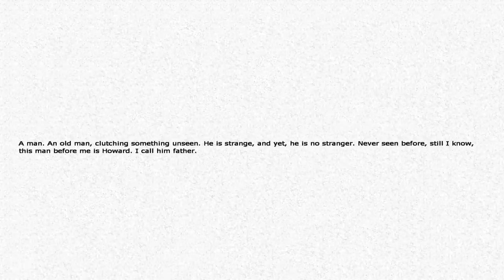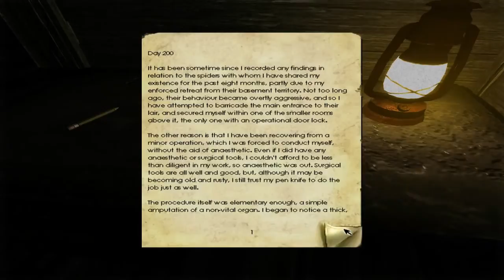Let's Play Penumbra Overture - 02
REUPLOAD.
Penumbra Overture is the first game of a series of 3. Check out frictionalgames.com for more info!